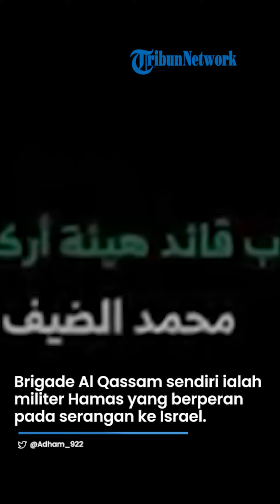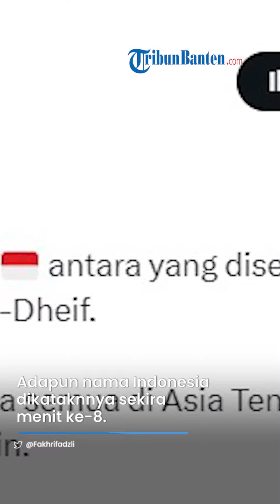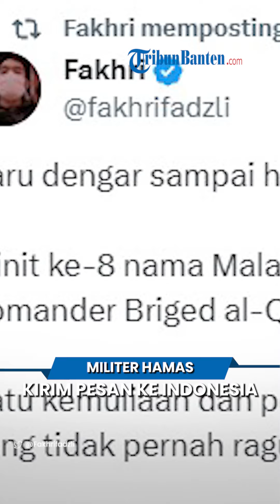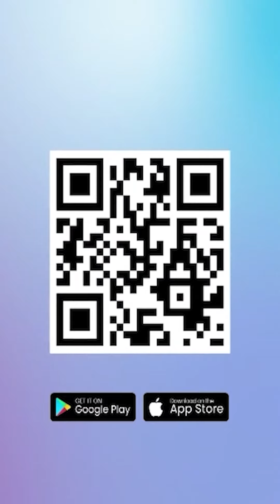Sayap Militer Hamas untuk Indonesia di Tengah Perang dengan Israel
TRIBUN-VIDEO.COM - Militan Palestina Hamas menyampaikan permohonan untuk Indonesia di tengah perang dengan Israel.

Adapun pesan itu soal pembebasan Masjid Aqsa yang terletak di Kota Tua Yerusalem.

Pesan yang berisi permohonan itu disampaikan oleh komandan tertinggi Brigade Al-Qassam, Muhammad Al Dheif.

Brigade Al Qassam sendiri merupakan sayap militer Hamas yang berperan dalam serangan ke Israel pada Sabtu (7/10).

Hal itu termuat dalam sebuah video yang diunggah ulang oleh akun Twitter Fakhri pada Sabtu (7/10).

Melalui video yang berduari 10 menit, Al Dheif menyebut negara Indonesia.

Adapun nama Indonesia dikataknnya sekira menit ke-8.

Muhammad Al Dheif meminta agar ada pembebasan untuk Masjid Aqsa.

Tak hanya kepada Indonesia, namun Al Dheif juga menyebut beberapa negara di Asia Tenggara.

Sementara perlu diketahui,  Masjid Aqsa merupakan masjid di Yerusalem yang kerap menjadi serbuan pasukan Israel.